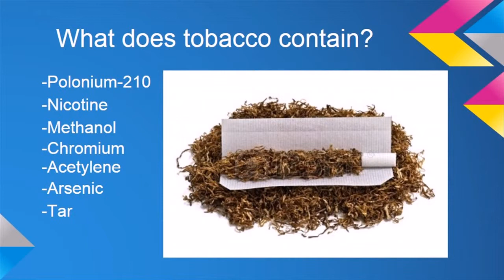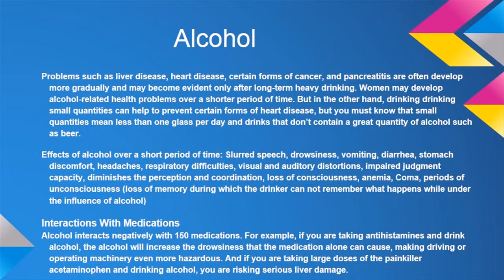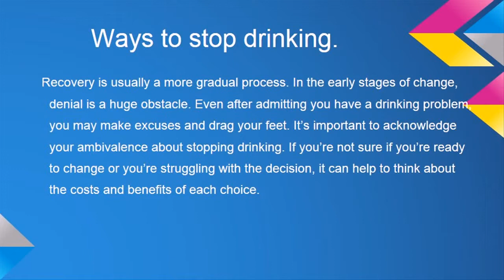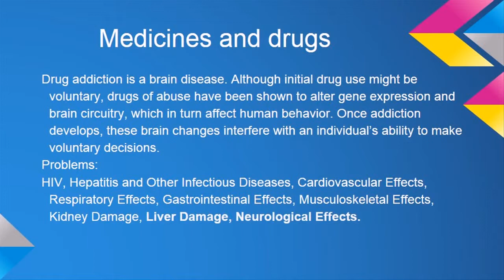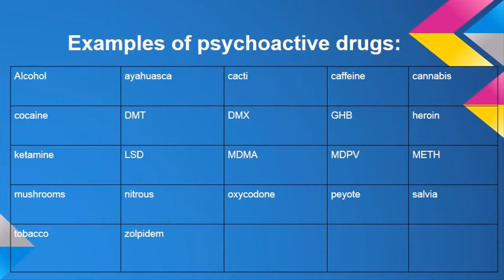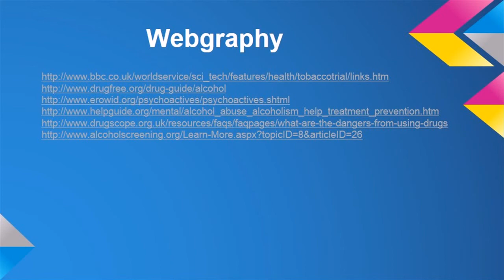task 2.4 javi exposito y alvaro trujillo